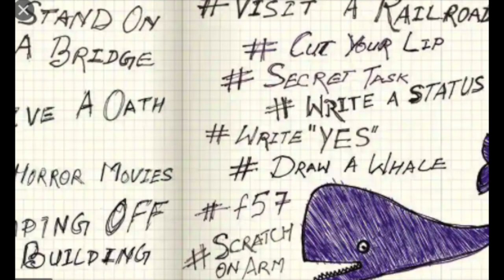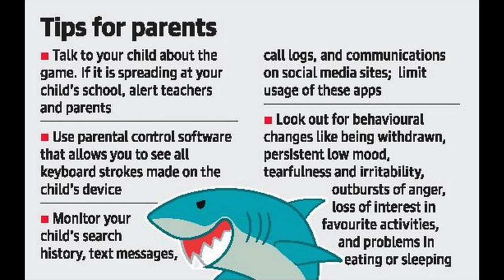SIMPLIFIED: Blue Whale Challenge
Today we are talking about the internet phenomenon, the blue whale challenge. Sources if you need help:

Are you aware of this online grooming phenomenon that originated in 2013?

BAMN podcast